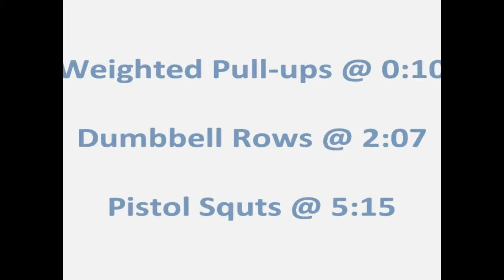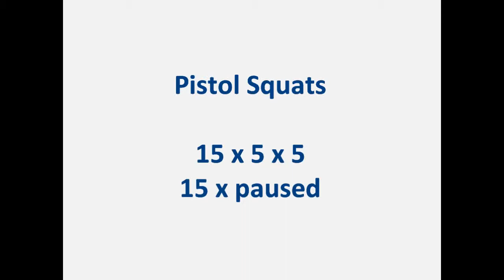Weighted Pullups +70x3 +45x6 Dumbbell Rows Heavy 110x5x5 Pistol Squats 15x5x5 Paused - M62 W1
Weighted Pullups:
BW x 12

Dumbbell Rows:
110 x 5 x 5

Pistol Squats:
15 x 5 x 5
15 x paused